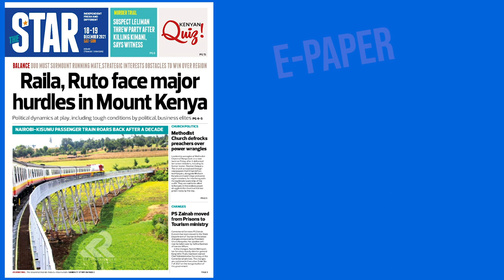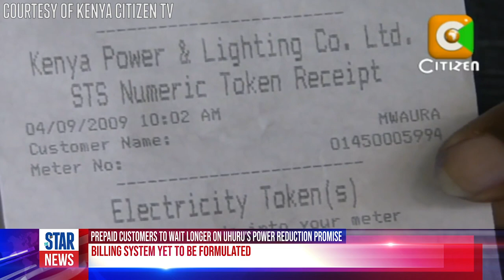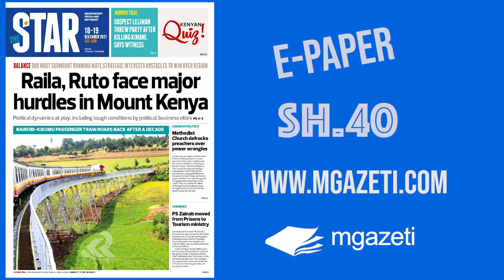The News Brief: Raila, Ruto face twin hurdles in Mount Kenya fight